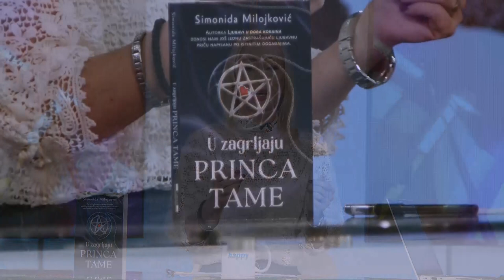Specijalni program - Simonida Milojkovic razotkriva sekte u Srbiji, njihove rituale i "delovanja"!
Gost-voditelj: Simonida Milojković - Spisateljica